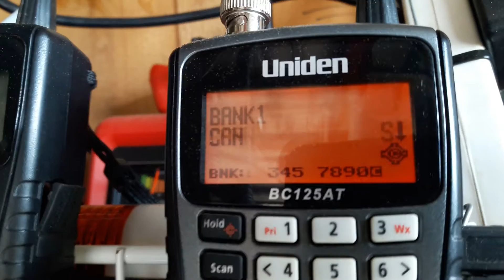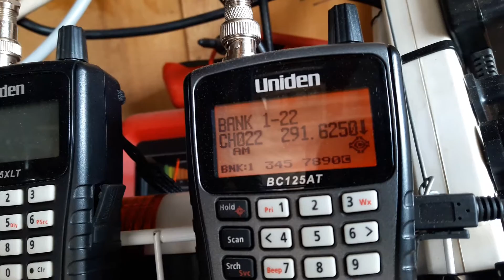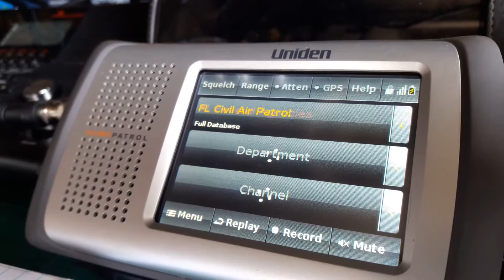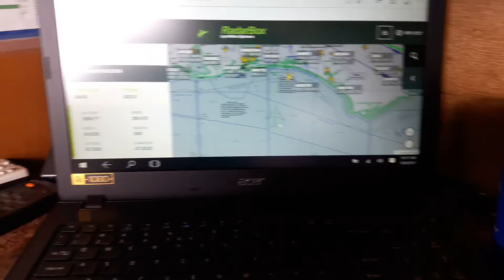Radarbox and military air monitoring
Scanning and tracking MOA .